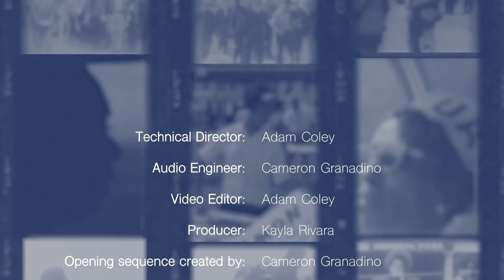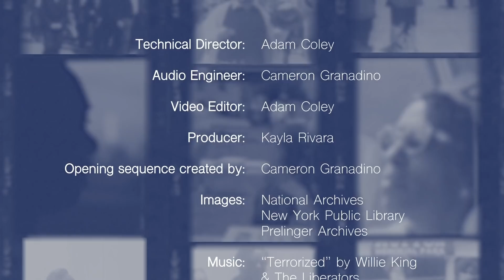The Chris Hedges Report: Ukraine and the resurgence of American militarism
The war in Ukraine, stoked in part by NATO expansion and the violation of promises made to Moscow at the end of the Cold War, now looks set to become a lengthy war of attrition—one funded and backed by the United States. What will be the consequences of the United States's commitment to long-term conflict, and where will we be when the war finally ends?

Andrew Bacevich explains in this interview how the end of the Cold War triggered a new bout of American military interventionism that has now spanned decades. Moreover, as Bacevich argues, if the fighting in Ukraine ceases without a geopolitical plan for peaceably bringing Russia back into the community of nations, we risk setting the world stage for even greater conflict.

Andrew Bacevich is a West Point graduate, retired Army Colonel, and Vietnam war veteran. He is also an emeritus professor of history and international relations at Boston University and the co-founder and president of the Quincy Institute for Responsible Statecraft. His books include The Limits of Power: The End of American Exceptionalism and his latest, After the Apocalypse: America’s Role in a World Transformed.

Chris Hedges interviews writers, intellectuals, and dissidents, many banished from the mainstream, in his half-hour show, The Chris Hedges Report. He gives voice to those, from Cornel West and Noam Chomsky to the leaders of groups such as Extinction Rebellion, who are on the front lines of the struggle against militarism, corporate capitalism, white supremacy, the looming ecocide, as well as the battle to wrest back our democracy from the clutches of the ruling global oligarchy.

Studio: Adam Coley, Cameron Granadino